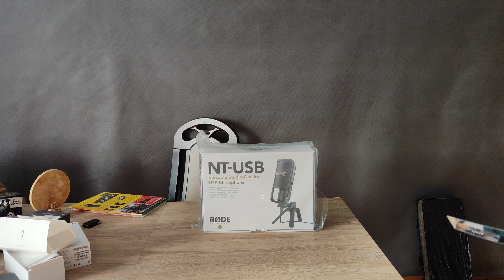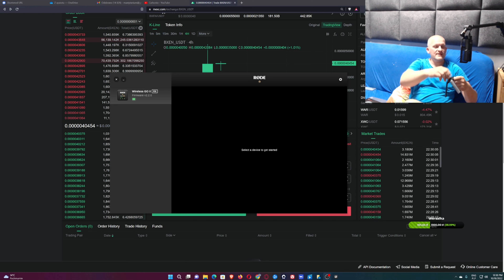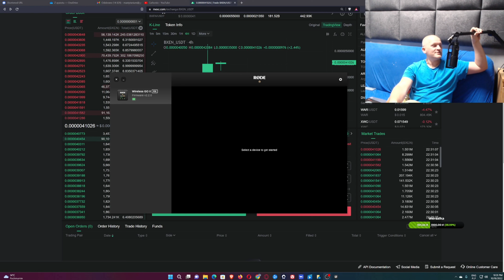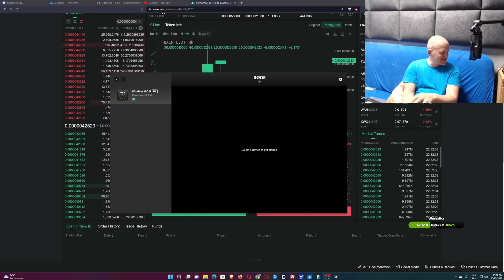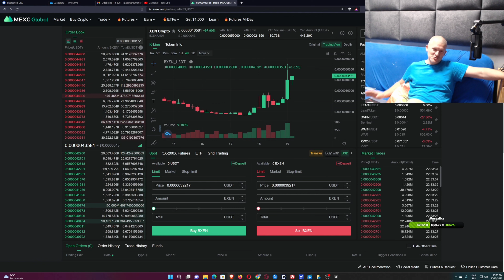RODE NT-USB ROZPAKOWANIE